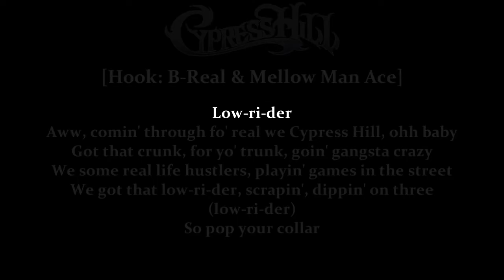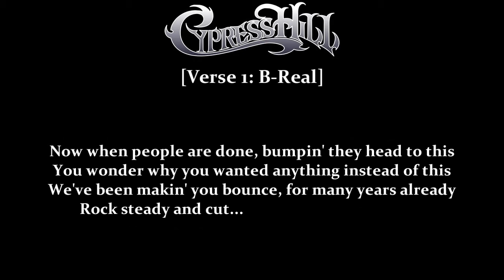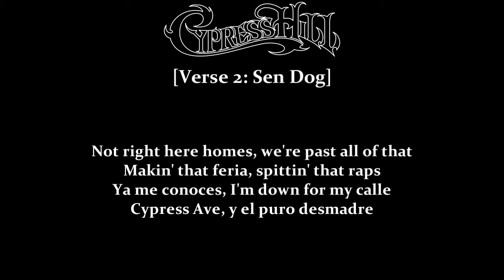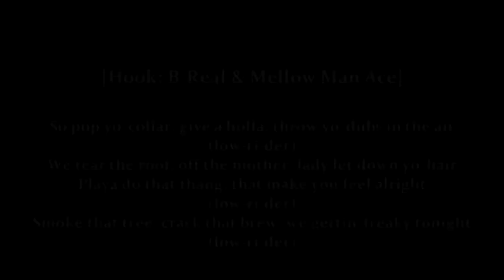Cypress Hill - Lowrider (Lyrics & Instrumental)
Second single from Cypress Hill's sixth studio album, Stoned Raiders (2001).
Album: Stoned Raiders / Lowrider [Single] 2001
Genre: Hip Hop / Alternative Hip Hop
Tracks: 11 / 02
00:00 LP Version
06:41 Instrumental

Produced, arranged and mixed by: DJ Muggs for Soul Assassins
Written by: Louis Freese (B-Real), Lawrence Muggerud (DJ Muggs), Senen Reyes (Sen Dog) & Ulpiano Reyes (Mellow Man Ace)
Album booklet included.